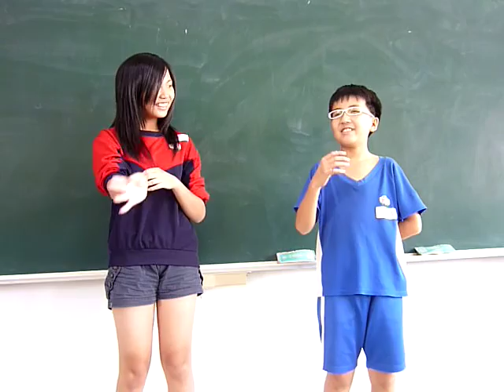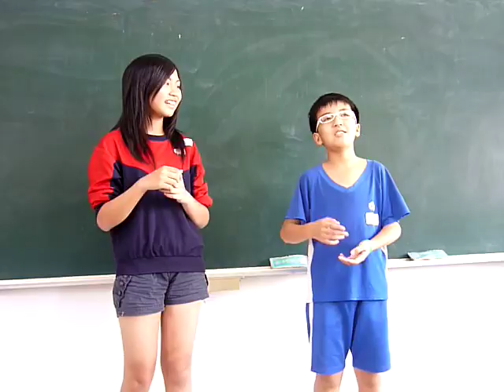四季朗讀608-8（2010）.MOV